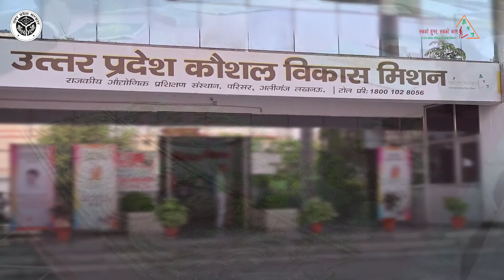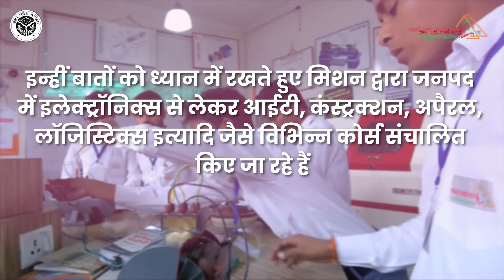उत्तर प्रदेश कौशल विकास मिशन के अंतर्गत प्रशिक्षण प्राप्त कर प्रतापगढ़ दक्ष बन रहा है।